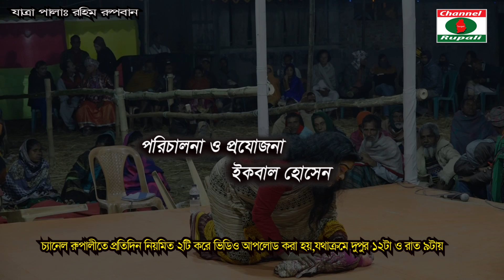যাত্রা পালা || রুপবান || পর্ব-১২ || গ্রামবাংলার জনপ্রিয় লোকো কাহিনী || RUPBAN ||JATRA PALA || EP-12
JATRA PALA:ROHIM RUPBAN
ROHIM-ROHIM-RUPBAN IS THE Popular stories of rural Bengal